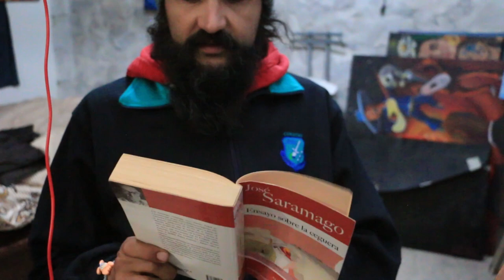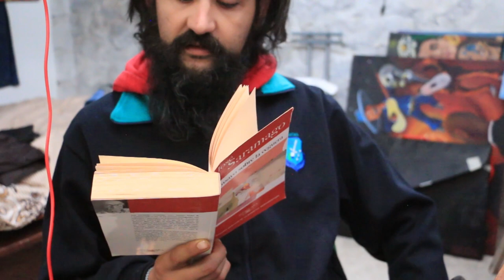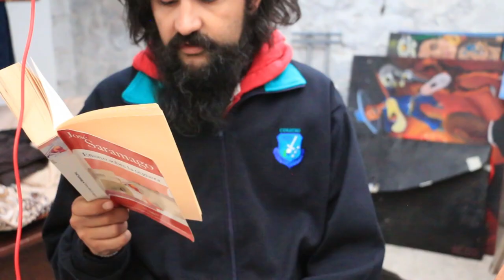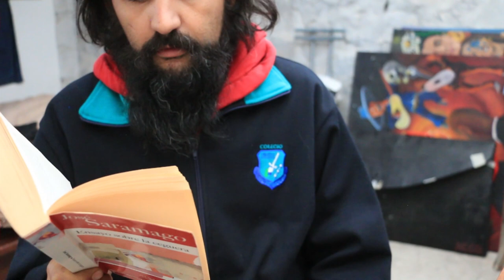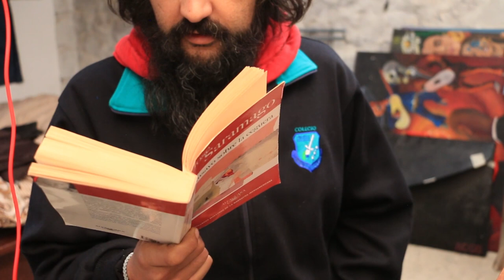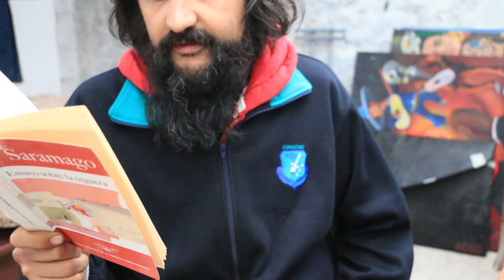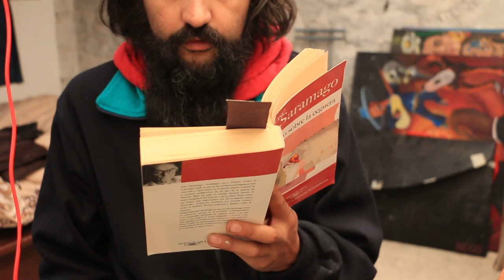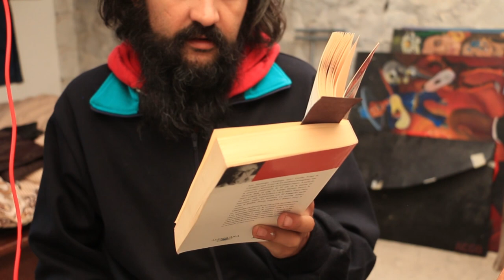AUDIOLIBRO - JOSÉ SARAMAGO - ENSAYOS SOBRE LA CEGUERA - PORRUA - LECTURA EN VOZ ALTA -01